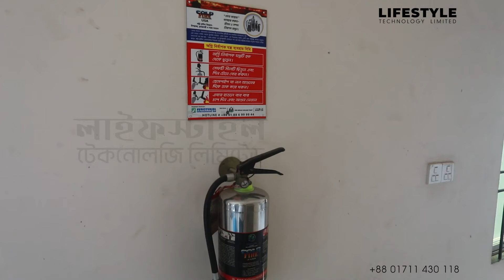1700 SFT Flat & Car Parking Sale Post | Banasree, G Block, Dhaka | Lifestyle Technology Limited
রামপুরা বনশ্রী জি ব্লকে সম্পূর্ণ ডেকোরেশন করা গাড়ি পার্কিং সহ ১৭০০ স্কয়ার ফিট ১ বছর ব্যবহৃত প্রায় নতুন ফ্ল্যাট বিক্রয় বিজ্ঞপ্তি।
দেশের স্বনামধন্য ডেভলপার দ্বারা তৈরি ফ্ল্যাট এর ভিতরে ব্যবহারযোগ্য জায়গা ১৫৯৭ ও গাড়ি পার্কিং ১০০ স্কয়ার ফিট এর মধ্যে ১৫০+/- স্কয়ার ফিট কমন স্পেস রয়েছে।

১০.৫ কাঠা কর্নার প্লটের উপরে নির্মিত ১০ তলা বিল্ডিং এর ষষ্ঠ তলায় লিফটের ৫ এ মাঝামাঝি রোড মুখি ফ্ল্যাট এর অবস্থান।
প্লটটির সামনে ৩০ ফিট রোড ও পাশে ৪০ ফিট রোড সংলগ্ন বিল্ডিংটির সামনে উত্তর, পেছনে দক্ষিণ মুখি, সারা জীবন দুই পাশেই খোলামেলা থাকবে।

প্রতি তলায় ৩ টি করে মোট ২৭ টি ইউনিট রয়েছে, কর্নার প্লটের জন্য চতুর্দিকে খোলামেলা এবং আলো-বাতাস সারাদিনই ফ্ল্যাটের ভিতরে প্রবাহিত হয়।

বিল্ডিং এর ভেজমেন্ট ও গ্রাউন্ড ফ্লোরে বড় প্রশস্ত গাড়ি পার্কিং এর সুব্যবস্থা রয়েছে, পাশাপাশি ছাদে কমিউনিটি হল, মিটিং রুম সহ মসজিদের পাশাপাশি খোলামেলা পরিবেশ বিদ্যমান।

১৫৯৭ স্কয়ার ফিট ফ্ল্যাটটির বিস্তারিত বিবরণ:
বেডরুম ৩ টি, বাথরুম ৩ টি এবং বড় বারান্দা ৩ টি

বড় এবং খোলামেলা ড্রয়িং রুম ও ডাইনিং রুম, যা আলাদা ভাবে সংযুক্ত, ড্রয়িং রুমের সাথে সংযুক্ত রয়েছে দক্ষিণ মূখি লবি।

ডাইনিং রুমের সাথে সংযুক্ত একটি কমন বাথরুম ও খোলামেলা রান্নাঘর।
দুইটি বড় বেডরুমের সাথে দুইটি বাথরুম এবং বড় দুইটি বারান্দার সংযুক্ত রয়েছে।

সম্পূর্ণ ফ্ল্যাটটিতে ডেকোরেশন এর পাশাপাশি মেঝেতে ৩২/৩২ টাইলসের ব্যবহার সহ আধুনিক ও মানসম্মত ফিটিংস এর ব্যবহার করা হয়েছে।

ফ্ল্যাটটি বর্তমানে মালিক নিজেই এক বছর যাবত শুরু থেকেই ব্যবহার করে আসছেন।

প্লটের ২৭ ভাগের এক ভাগ বা ৫০ অযুতাংশ ভূমি ও গাড়ি পার্কিং সহ ১৭০০ স্কয়ার ফিট ফ্ল্যাট এর মোট প্যাকেজ মূল্য ১ কোটি ৪০ লক্ষ ৯৫ হাজার টাকা

ভূমি সহ ১৫৯৭ স্কয়ার ফিট ফ্ল্যাটের প্রতি স্কয়ার ফিটের মূল্য দাঁড়াচ্ছে ৮২০০ টাকা, ১০০ স্কয়ার ফিট এর গাড়ি পার্কিং এর মূল্য ১০ লক্ষ টাকা

মোট টাকার ২% মিডিয়া কমিশন বা পারিশ্রমিক বা সার্ভিস চার্জ দাঁড়াচ্ছে ২ লক্ষ ৮০ হাজার টাকা।

সকল ধরনের মূল্য সহ মিডিয়া পারিশ্রমিক একত্র করে ও ছাড় দিয়ে ইহার মূল্য প্যাকেজ মূল্য ১ কোটি ৪০ লক্ষ টাকা নির্ধারণ করা হয়েছে।

মূল্য সম্পূর্ণ ফিক্সড, তাই মূল্য নিয়ে কোন প্রকার আলাপ-আলোচনা বা প্রস্তাব করা যাবে না, মূল্য ও ঠিকানা পছন্দ হলেই যোগাযোগ করবেন।

ফ্ল্যাটের সকল কাগজপত্র ১০০% সঠিক থাকায় ক্রেতাগণ চাইলে শতভাগ ক্যাশ টাকা প্রধানের মাধ্যমে রেজিস্ট্রি করতে পারবেন, এককালীন টাকার প্রয়োজন তাই মূল্য বা টাকা ক্যাশ রেডি থাকলেই ফ্ল্যাট ক্রয় করতে আগ্রহী ব্যক্তি গণ যোগাযোগ করবেন।

(দুই লাখ টাকা বায়না করা কিংবা শতভাগ ব্যাংক লোন করা ব্যক্তি গণ যোগাযোগ করবেন না)
বিশেষ দ্রষ্টব্য : জমি সহ সম্পূর্ণ ফ্ল্যাটটি শতভাগ নির্ভেজাল আপ টু ডেট কাগজপত্র সহকারে ক্রয় করতে মোট মূল্যের ২% টাকা আমাদের সার্ভিস চার্জ বা পারিশ্রমিক বা মিডিয়া কমিশন হিসেবে প্রদান করতে হবে, যা ক্রেতা বহন করবেন।

ফ্ল্যাট দেখার পূর্বে আপনার পরিচয় নিশ্চিত করে পূর্বনির্ধারিত সময়ে দেখতে পারবেন।

ফ্ল্যাটের ঠিকানা : রামপুরা বনশ্রী জি ব্লক,  মসজিদ, ফরাজী হাসপাতাল ও আইডিয়াল স্কুল অ্যান্ড কলেজ এর খুবই কাছাকাছি।

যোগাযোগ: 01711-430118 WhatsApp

ছবির পাশাপাশি ফ্ল্যাটটির সম্পূর্ণ ভিডিও দেখতে আমাদের ফেসবুক পেইজ ভিজিট করুন : Lifestyle Technology Limited